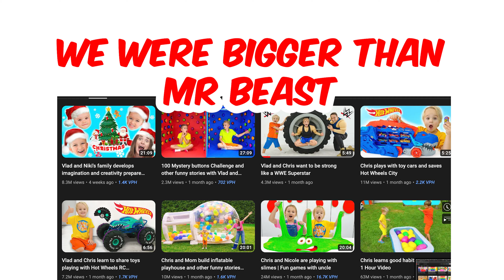How much does Vlad Make on YouTube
How much does vlad make on youtube, Vlad and Niki is a mega youtube kids channel that makes fun and engaging videos. in this video, we delve into how much they garner as youtubers.

tags for the algorithm: posting everyday until 2024, posting everyday until, posting each day until, until mr beast comments, watching everyday until, 2024, happy new year, happy new year 2024, 2024 happy new year video, posting everyday until 2024 video series, how much youtubers make video series,how much does youtubers make,how much does youtubers make a month,how much does gaming youtubers make